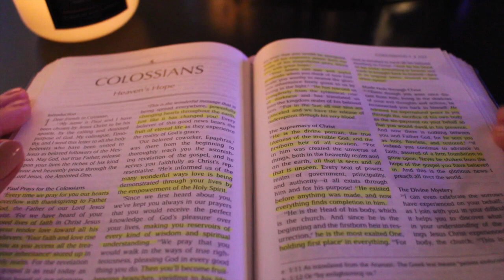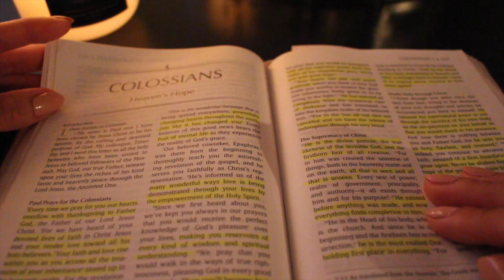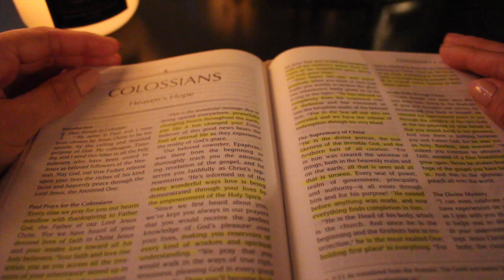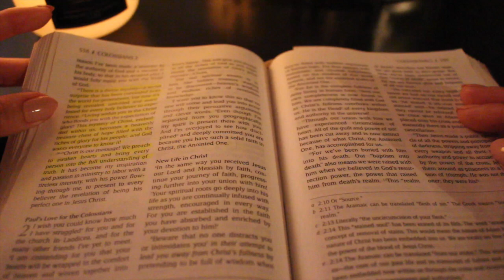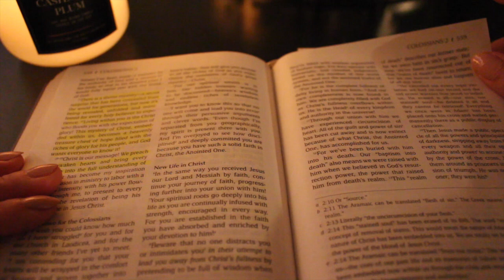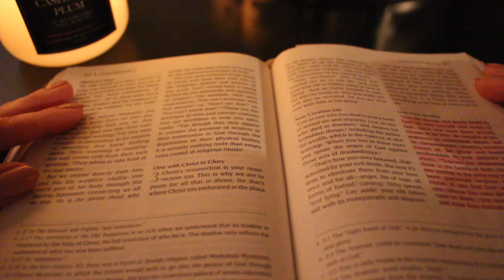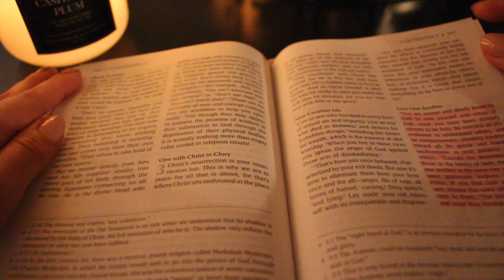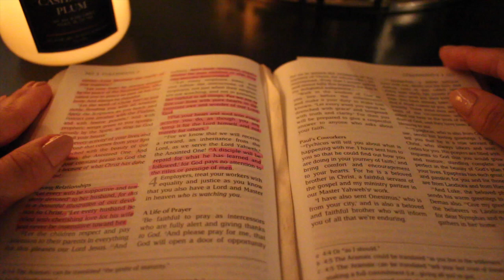Soft Spoken Bible Reading | Colossians (TPT)